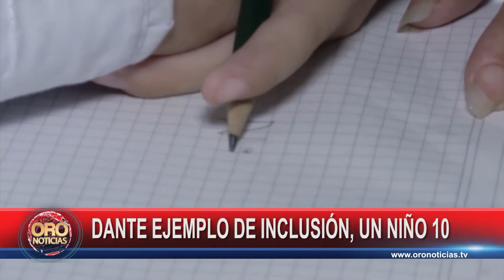Conoce la emotiva historia de superación de Dante | Oro Noticias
Familiares de Dante cuentan su increíble historia de superación, ya que, a pesar de su discapacidad, sigue superando sus propios límites. Para contribuir al bienestar y proceso de recuperación del pequeño puedes enviar tu ayuda al 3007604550.